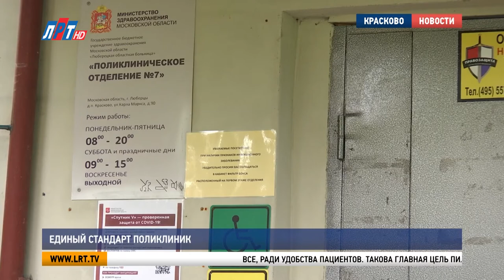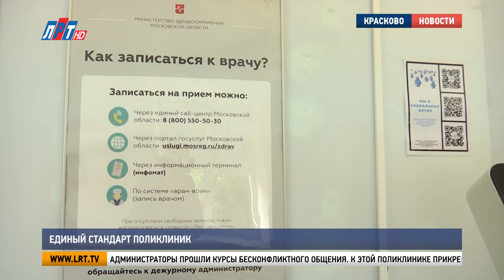Итоги недели за 12 июня 2021 г.